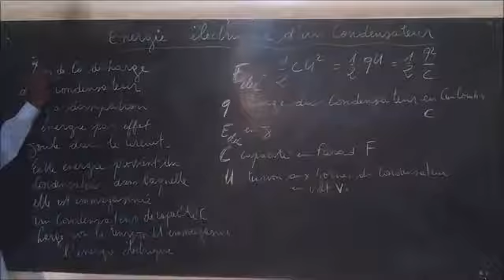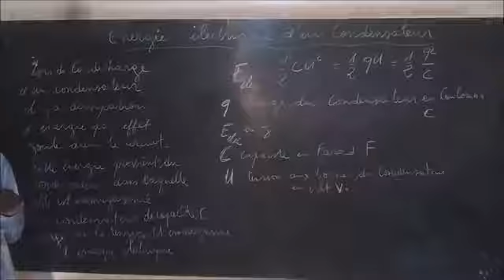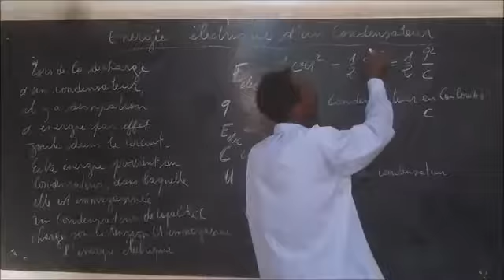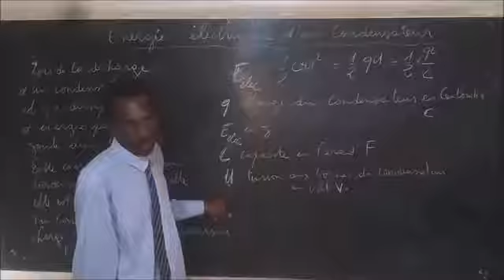ÉNERGIE ÉLECTRIQUE D'UN CONDENSATEUR